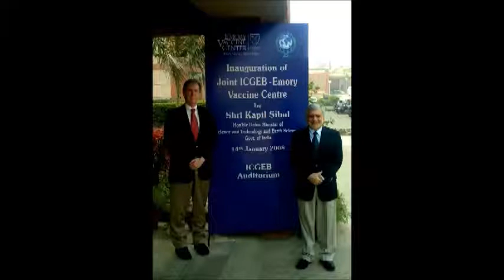Dr. Rafi Ahmed - 2009 Distinguished Alumnus Award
Dr. Ahmed has been a pioneer in immune system research.  Examining the memory of the system and immunization effects, Dr. Ahmed has made it his life's work to to contribute the medical improvements for infectious diseases.  It is an honor to have such a distinguished scholar and alumnus in our ranks.